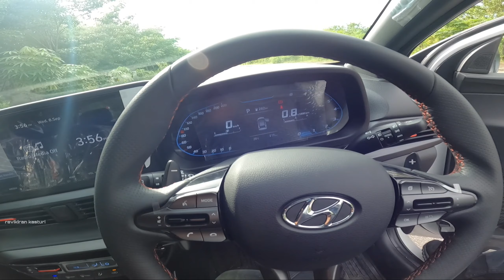Hyundai i20 N line-Detailed RIDE REVIEW |Acceleration,Steering feedback & Brake test |FEELS SPORTY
Here is the video of all new Hyundai I20 N8 DCT.

FUSION HYUNDAI
Old Bowenpally,
Secunderabad,
Telangana

Ravikiran kasturi.